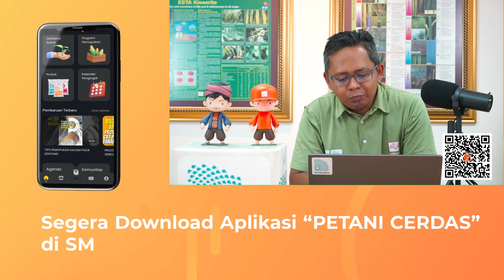Antagonisme Antar Unsur Hara Dalam Pencampuran Pupuk | Q&A #203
Sahabat Mutiara,

Menanam tanaman yang sensitif klor perlu perhatian lebih dari petani dalam pemilihan pupuk. Klor sebagai unsur hara mikro penting untuk beberapa jenis tanaman dan cukup dahsyat walau dalam dosis kecil. Jadi ketika membeli pupuk, petani harus tahu kandungan yang ada didalamnya.

Lalu ketika pengaplikasian pupuk, pencampuran pupuk dapat menyebabkan antagonisme maupun sinergisme tergantung nutrisinya. Sifat antagonisme dapat menurunkan ketersediaan nutrisi lain bila nutrisi yang diaplikasikan terlalu tinggi. Maka dari itu cara aplikasi pupuk juga penting bila memang terdapat 2 atau lebih jenis pupuk.